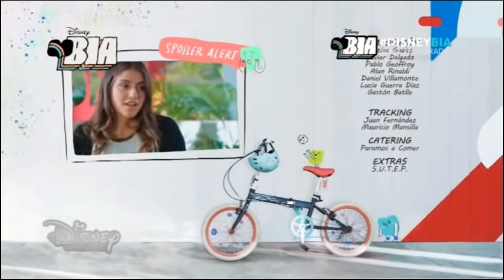Bia 2 - Capítulo 10 (Completo Dublado)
Bia 2ª temporada capítulo 10 completo